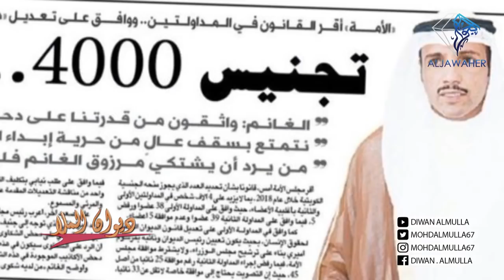كشف التجنيس القادم يكون للمستحقين بإحصاء 65 و الا يكون التجنيس وفق اهواء شيوخ وتجار ونواب